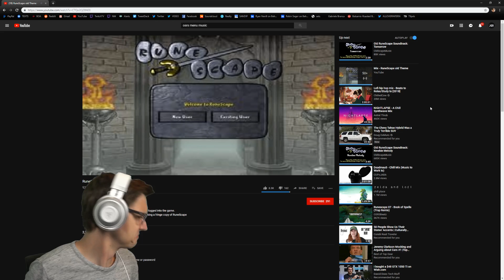A Trip to Old School Runescape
Felt nostalgic with the WoW fans flooding my timeline and wanted to jump on my first and favorite MMO, OSRS